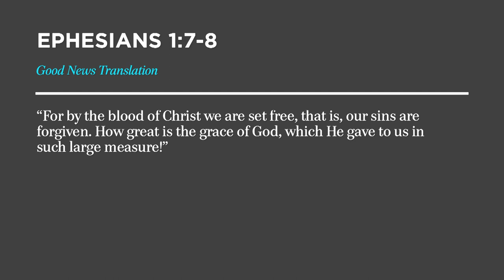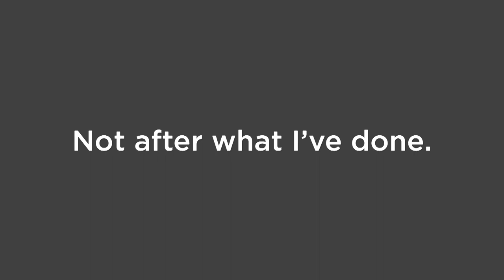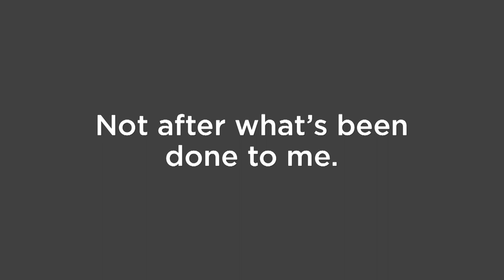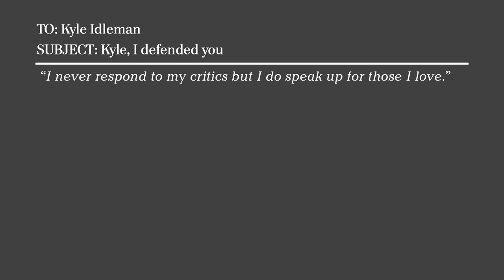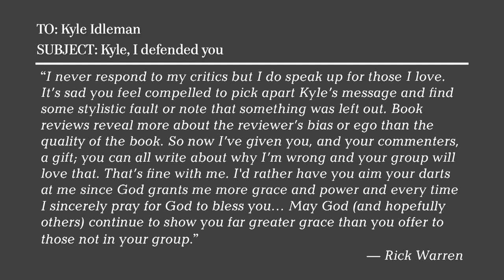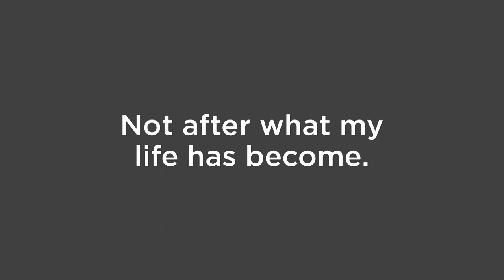Discover How God's Grace Rewrites Your Life Story with Kyle Idleman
— Seemingly impossible situations in life often leave us hanging onto our mistakes, insecurities, and resentment. But no sin or bitterness is too deep for God's grace to transform our hearts. In this message at Saddleback Church, best-selling author and pastor Kyle Idleman shares from his new book, Grace Is Greater. You’ll learn how to experience a mighty grace that is bigger than your past failures and how it has the power to rewrite your story.

(Saddleback Church) (Kyle Idleman) (God's grace) (Grace is greater) (Transformational grace) (Life Story) (Greater grace) (Contagious grace) (Experience grace) (Testimony of God's grace) (Story of grace) (All you need is grace) (Grace never gives up) (Redemption) (Saddleback Message) (Saddleback 2017) (Grace wins) (Grace redeems)